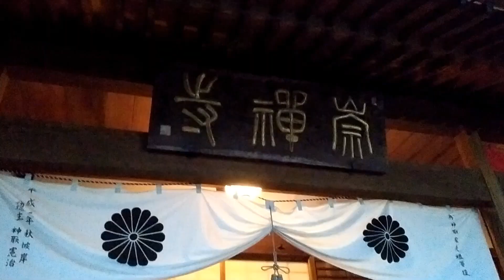崇禅寺七草粥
早朝６時～８時まで七草粥のイベントが有り美味しい粥、食してきました。